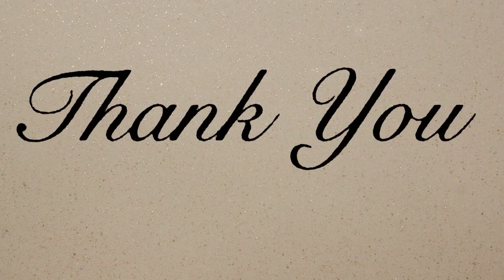All type Boy man cartoon animation green screen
About:-

1. Sridevi green screen Video
2. green screen
3. bollywood green screen videos
4. viral sridevi green screen
5. Bollywood Green Screen
6. Sridevi Green Screen
7. sridevi green screen video
8. sridevi green screen effect
10. sridevi green screen status